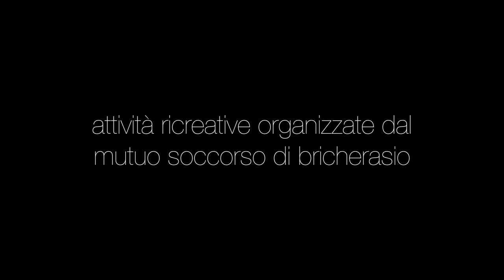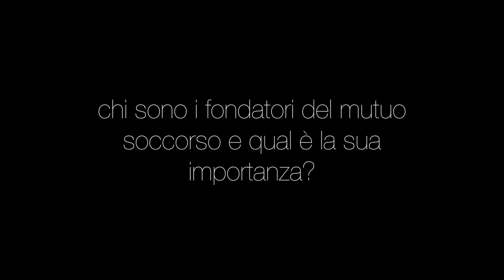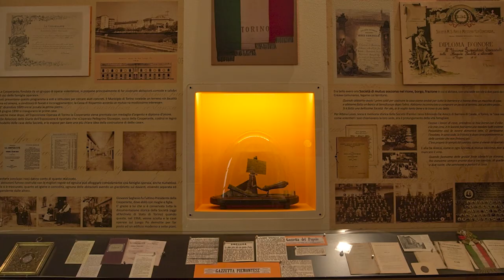RECIPROCANZA /// INTERVISTA AD ANITA GHIRARDI (SOMS BRICHERASIO)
Montaggio realizzato da Viola Elisa Cappai - 3Csa del Liceo Maria Curie.

Il video è il risultato del laboratorio di montaggio CineLab2 del PROGETTO RECIPROCANZA, promosso dai Ministeri MIUR e MIBACT di cui il Liceo Maria Curie di Pinerolo è capofila.
Hanno collaborato alla realizzazione del video gargagnànfilm e SOMS Pinerolo.

Anita Ghirardi è la presidente della Società del Mutuo soccorso di Bricherasio (1871)
e durante la sua intervista ci parlerà per la maggior parte del tempo della Società: ci
illustrerà i problemi avuti all'interno di essa, l'aiuti che hanno ricevuto da altre Società
di Mutuo soccorso, l'importanza della bandiera e in modo più ampio la storia.
In fine parlerà anche di come si eredita il posto all'interno del Mutuo.

0:13 PRESENTAZIONE
1:00 LA STORIA DEL MUTUO SOCCORSO
4:16 LA BANDIERA
6:56 AIUTI RECIPROCI TRA MUTUO SOCCORSI
8:52 ASSISTENZA
11:49 PROBLEMI ALL'INTERNO DELLA SOCIETÀ
15:46 EREDITARIETÀ